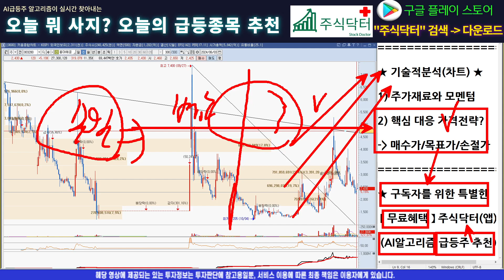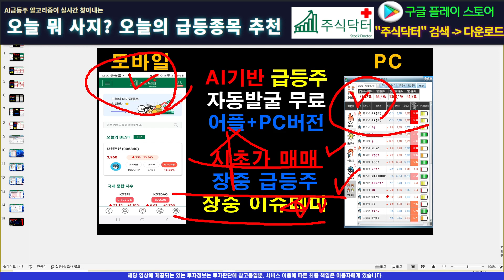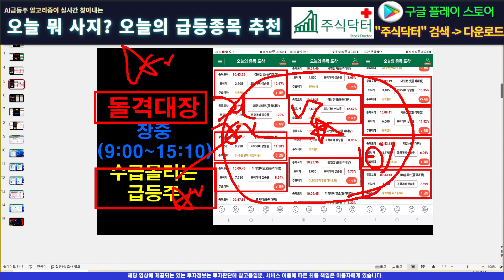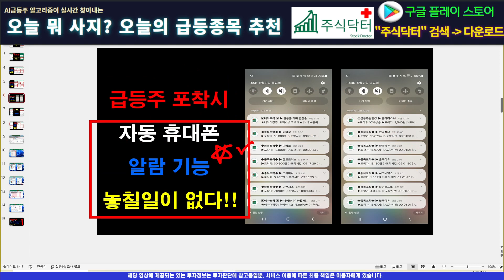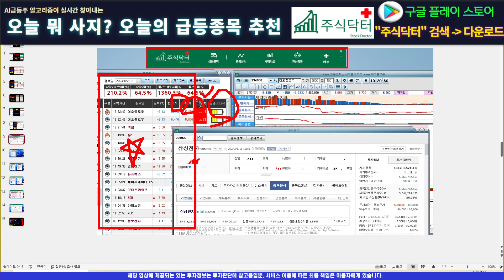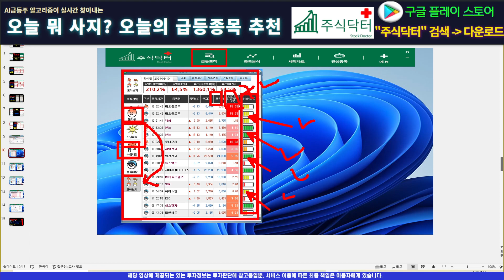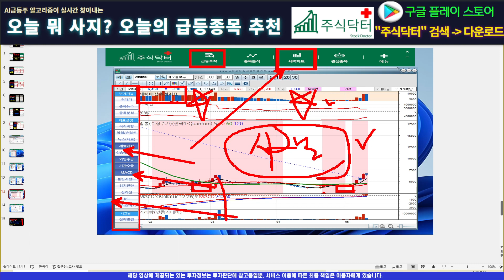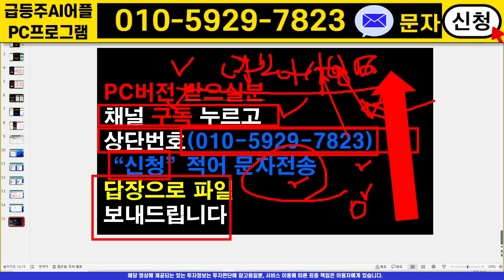[주식]흥아해운 - 한 파동 더 가면 저항 부순다! 수상한 외인 큰손들의 움직임!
실시간 구독자소통 카톡방 투자정보 텔레그램